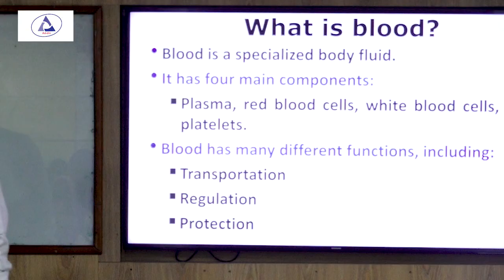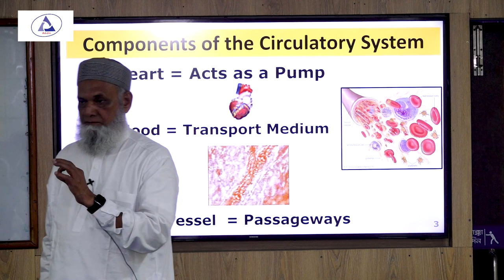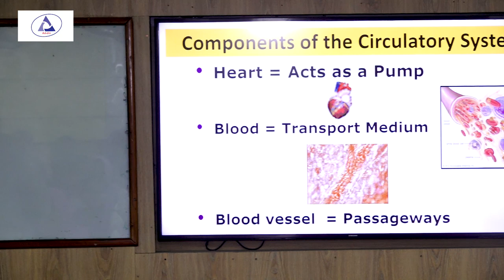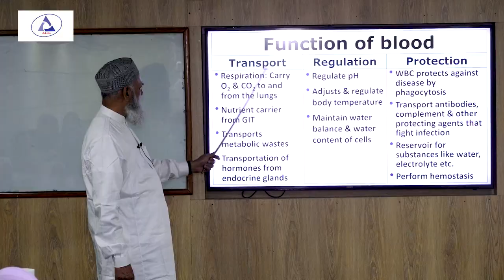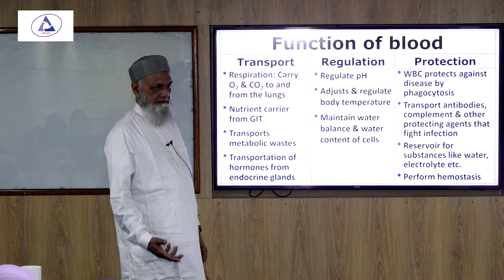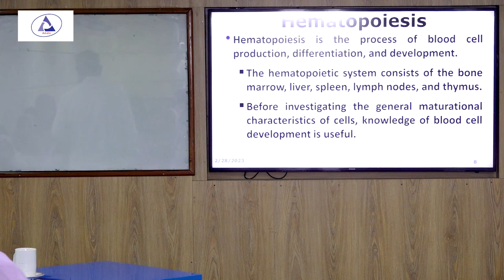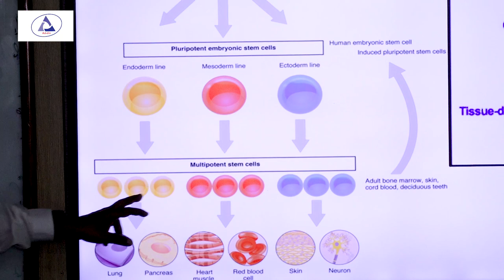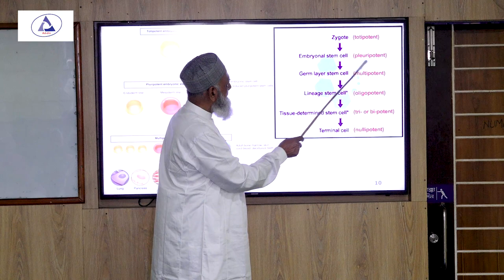what is blood? Part-01 II Pathology II Prof. Md. Abu Sayeed II Ad din akij medical college khulna II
Prof. Md. Abu Sayeed
Prof. & Head, Department of Pathology
Ad din akij medical college, khulna.

Ad-din Akij Medical College is a private medical college in Bangladesh, exclusively for students, established in 2013. It is located in Boyra, Khulna..